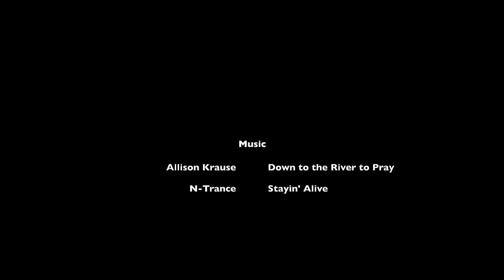NB Adventure Bros: Mexico Whitewater 2019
Jacob sits this one out as David celebrates Halloween in Mexicot! Delicious food, great people, and epic river adventures!